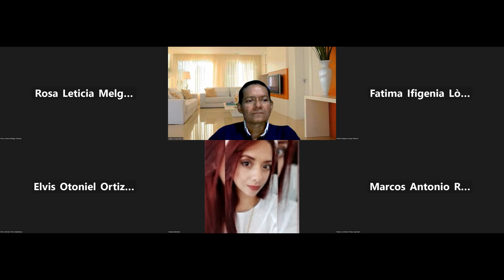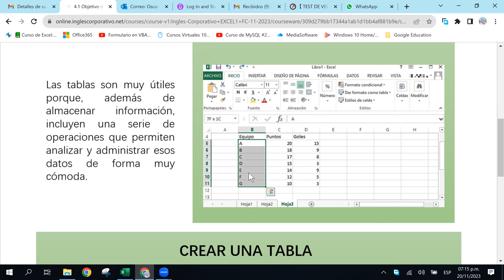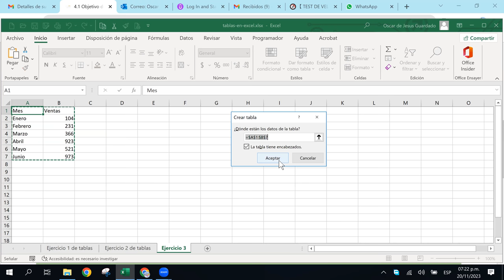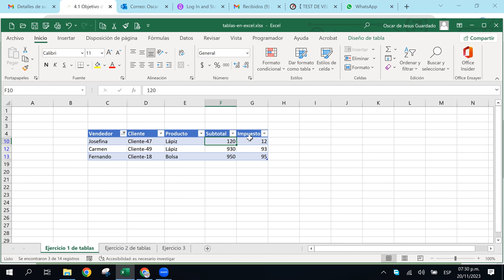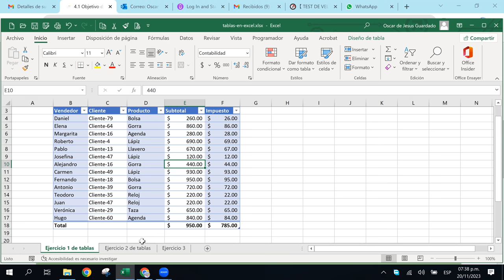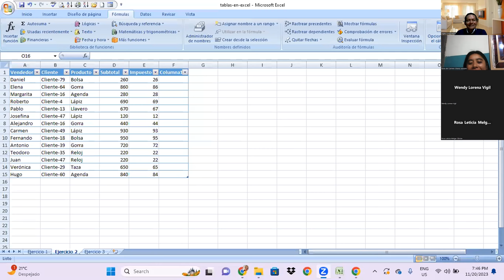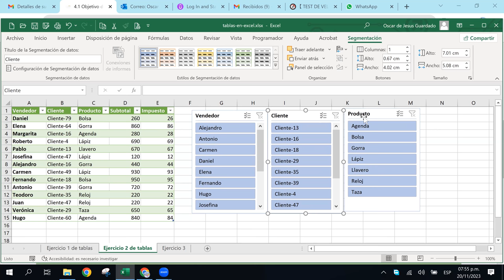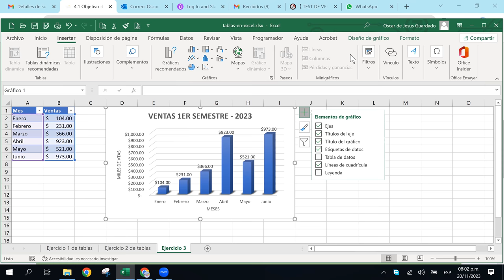SESION13 - 20/11/2023 - EXB-01-7-8-PM-11-2023 - GUARDADO - USO DE TABLAS